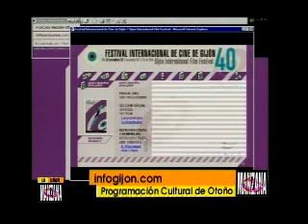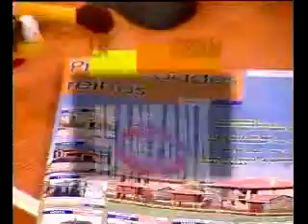LA GRAN MANZANA (20/11/2002)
Zapping de televisión, con Toño Velasco y Elena Vélez, con curioso aficionado al fútbol y al Rayo Vallecano, bromas cámara oculta, programa Isabel Gemio, invento para sexo sobreruedas.
Promoción turística Gijón.
Sección cine Juan Vigil, especial James Bond, tras estreno de "Muere otro día".
Sección Filosofía Popular: ¿Quién hace las tareas domésticas?
Sección sucesos paranormales, con Antonio Fontela: ¿Quién mató a Mozart?
Reportaje sobre cadena de supermercados Oblanca.
Elena Vélez y Toño Velasco hacen repaso a las revistas del corazón, y hablan de Camila Parker.
Presentación de la primera serie de dibujos en asturiano, realizada por TeleAsturias: "El Faru D´Yllán" .